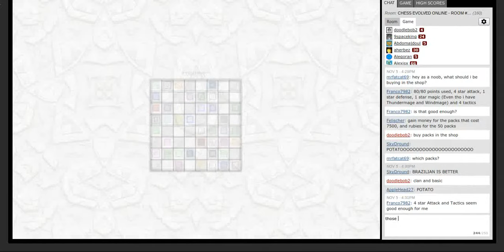Daily Challenge 11/5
I got it on the first try but forgot to film it and felt dumb doing it like 5 times.